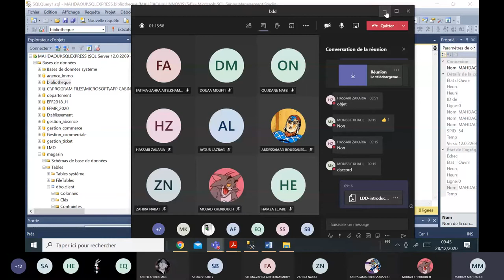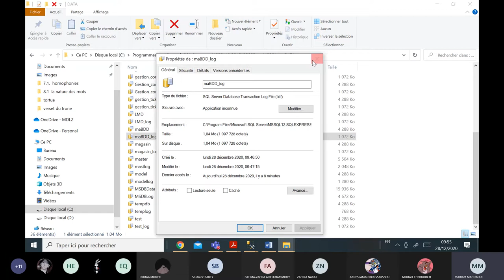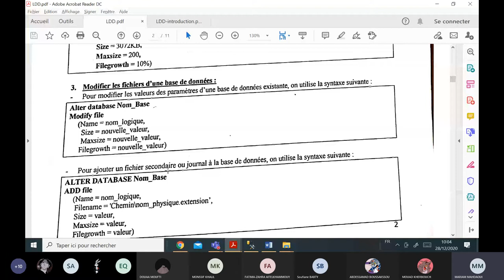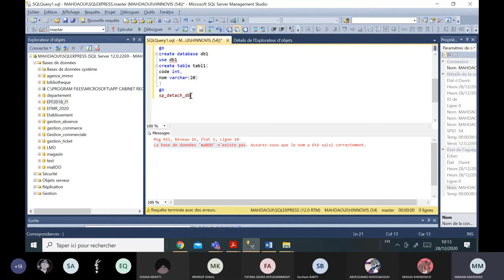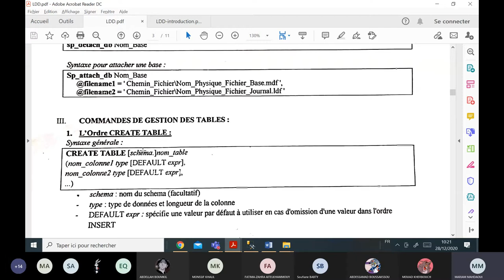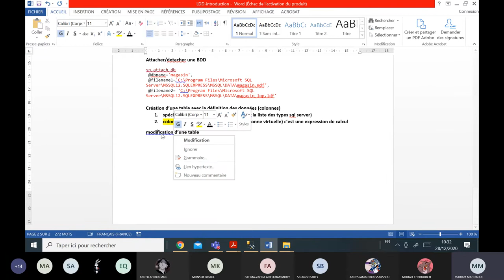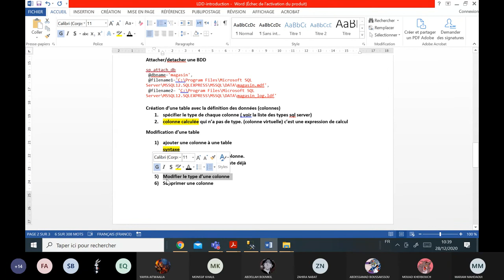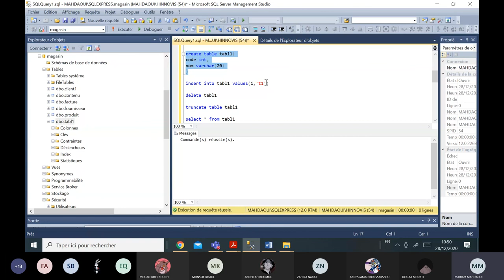LDD l'objet BDD créer, modifier, supprimer